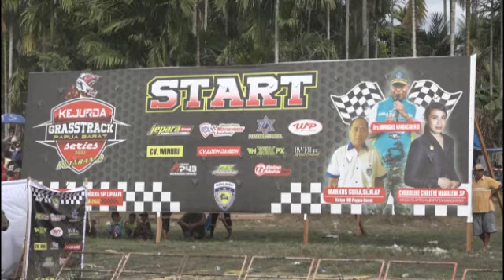KEJURDA GRASSTRACK PAPUA BARAT SERI KE II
sebanyak 69 orang pembalap, mengikuti kejuaraan daerah grasstrake ,papua barat , yang di laksankan di sikuit prafi, dari kegiatan yang di laksanakan , dengan klas yang di lombakan sebanyak 12 kelas.